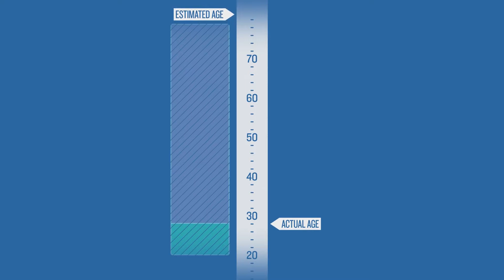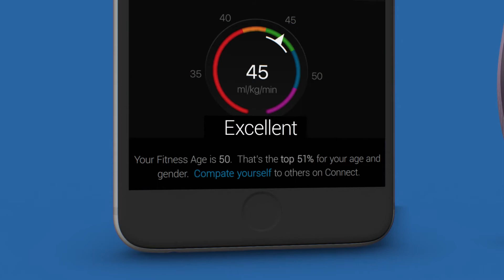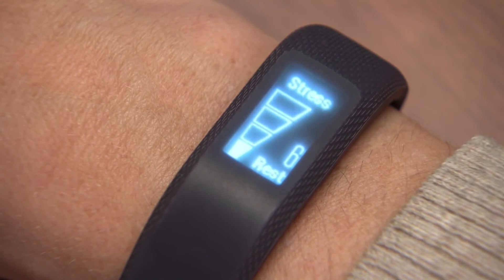Garmin vívosmart 3- Get Your Fitness Age and All day Stress Monitoring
Smart Activity Tracker¹ with Wrist-based Heart Rate¹ and Fitness Monitoring Tools, Includes fitness monitoring tools such as VO2 max, fitness age and strength training,Monitor wellness with all-day stress tracking and the relaxation-based breathing timer
24/7 heart rate monitoring with Elevate™ wrist heart rate technology,Tracks steps, floors climbed, calories burned, intensity minutes, sleep and more also Safe for swimming and showering.
Battery life: up to 5 days